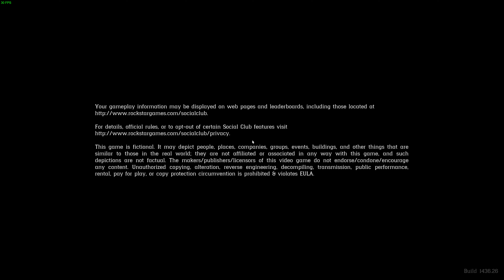RED DEAD REDEMPTION 2 4K PC Gameplay Walkthrough #17 - A Quiet Time